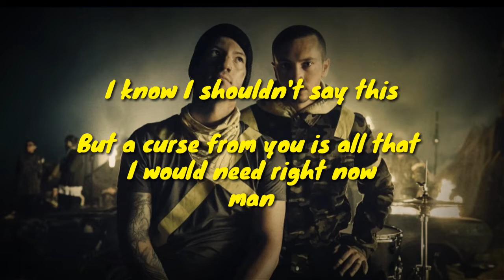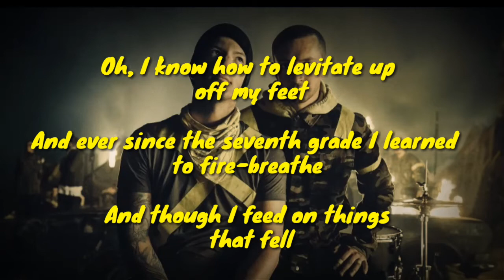Twenty One Pilots_Levitate (Lyric)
Hola que tal amigoss..